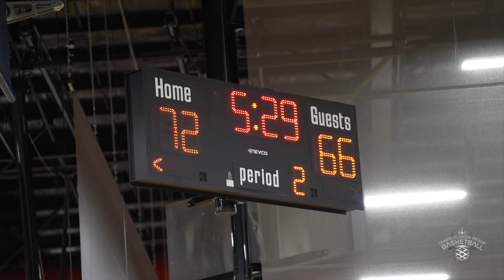Vintage TFPB Team Is Back Hooping Taking First Dub In The Wiregrass Mens League Game 1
Notables that play in this league:

- Reggie Evans - Ex NBA Player | If you would like to learn more about Reggie Evans check out this

- Tim Carter aka The Human Clamp (Tim is a member of the ballislife east coast team.) Tim brings tenacious defense with freak athleticism to the ballislife team. If you would like to learn more about Tim Carter check out his

- Dominique Rogers Cromartie aka DRC (NFL all pro defensive back) with Arizona Cardinals, Philadelphia Eagles, Denver Broncos, New York Giants, Oakland Raiders, Washington Redskins. If you would like to learn more about DRC check out this

If you're looking for some high intensity competitive basketball come check us out. On this Episode come watch some high level mens league basketball at the Wiregrass Ranch Sports Complex located on 3021 Sports Coast Way, Wesley Chapel, Florida 33543. This Wregrass Ranch Basketball gymnasium is located on the border of Tampa, Florida and Wesley Chapel, Florida.

If you want to learn more about Tampa, FL and the surrounding areas

We are insurance agents, so if you have questions or would like a quote for some cheap car insurance visit us
Get in touch with us the old school way:

Star Insurance Quotes
12421 N Florida Ave
Suite #211